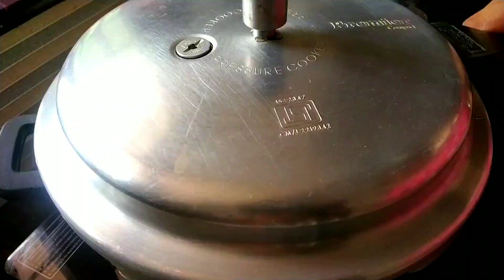Beef Kondattam || നാടൻ ബീഫ് കൊണ്ടാട്ടം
Beef – 1/2 kg, cubed

2. Ginger-garlic paste – 1.5 tsp

Kashmiri chili powder – 3/4 tsp

All purpose flour / maida – 1.5 tbsp

Egg, beaten – 1/2 egg

3. Oil – To deep-fry

4. Curry leaves – 1 sprig

Broken dried red chilies – 3, broken

5. Onion – 1 medium, sliced and halved

Garlic and ginger – 1.5 tsp, chopped

Green chilies – 2, diagonally sliced

6. Kashmiri chili powder – 1 tsp

Crushed dried red chilies – 3/4 tsp

Kondattam mulaku / curd chilly – 1 – 2, crushed with fingers (Optional)

7. Soy sauce – 3/4 tsp

8. Beef stock – 1/4 cup

9. Roasted cashews – 8 – 10

10. Lemon juice – 1 – 1.5 tsp

11. Coriander leaves/cilantro, chopped – 2 tbsp

Method

Combine beef cubes with turmeric powder, pepper powder, 1 – 2 tbsp water and salt. Pressure cook for 4 – 5 whistles until cooked through (do not overcook). Reserve the beef stock to use later.

Cut the beef into small cubes.

3. Combine the beef cubes with all the ingredients numbered 2. Heat oil over medium-high heat. Deep-fry the marinated beef cubes in 2 – 3 batches  over medium heat for 4 – 5 minutes until browned.  Transfer to a paper towel. Set aside until ready to use

4. Heat 1 tbsp oil and add curry leaves and broken dried red chilies.  Add onion, ginger, garlic and green chilies. Saute until onion turns soft. Add crushed red chilies, crushed kondattam mulaku, 1 tsp kashmiri  chilli powder. Saute until the raw smell of chili powder is gone. Add soy sauce, tomato ketchup and mix well. Add 1/4 cup beef stock that you reserved and bring to a boil. Add fried beef cubes, roasted cashews and mix well. Cook for a minute. Add lemon juice and cilantro. Check for salt. Add a pinch of pepper powder, if needed. Mix well. Let rest for 15 minutes for the flavors to mingle. Serve with porotta / ghee rice.